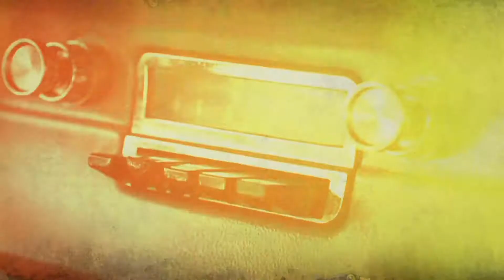Deniz Açılmış & Yıldız Tilbe - Bilmece (2012)